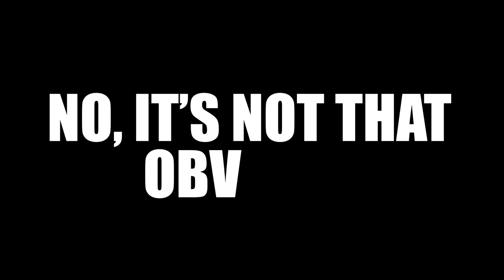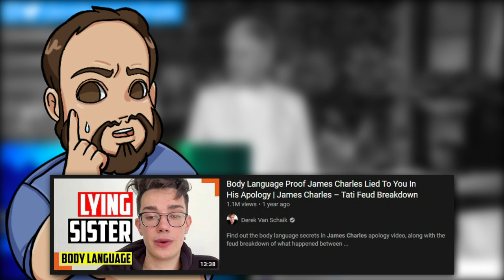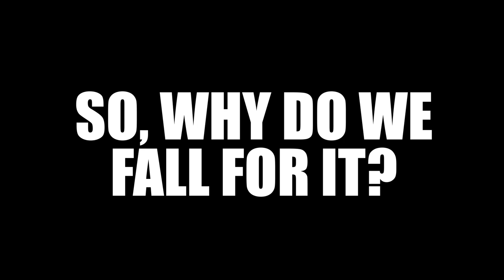Derek Van Schaik: The Body Language Fraud of YouTube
Body language youtuber Derek Van Schaik blew up with his Chris Watts case videos. The body language videos of Derek Van Schaik have covered Chris Watts, Ellen Degeneres, Jussie Smollette and more, and now a new channel Believing Bruce is capitalizing on it as well. But today, we need to discuss science vs pseudoscience when it comes to body language.

Books:
Not Born Yesterday
How Emotions are Made
Everything is Obvious Once You Know the Answer